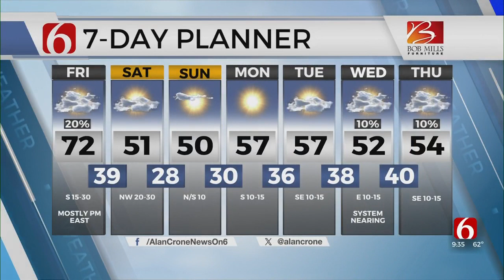Friday Mid-Morning Forecast With Alan Crone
Meteorologist Alan Crone is in the Bob Mills Weather Center with your mid-morning forecast.